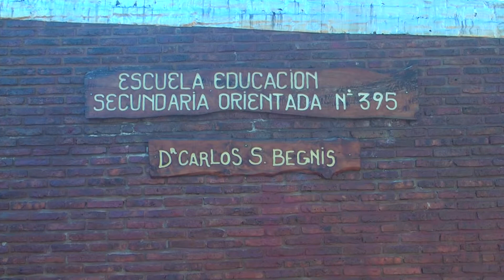La EESO n° 395 prepara una jornada sobre ESI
La EESO n° 395 "Dr. Carlos Sylvestre Begnis" prepara para el mes de octubre una jornada sobre Educación Sexual Integral.